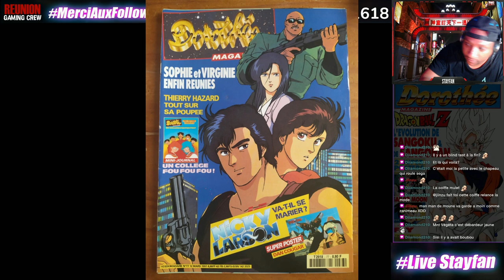Les Dorothée magazine (Sous titres FR)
Anecdote, à la Réunion dans les années 90 nous n'avions pas encore internet et pas trop accès aux mangas. Nos seules sources d'image d'animé était les magazine et les cartes à collectionner. Alors on prenait les Dorothée Magazine et on essayait de redessiner nos personnages préférés d'animé. Vous aussi vous faisiez ca ?

Ici vous êtes sur la chaine principale  REUNION GAMING CREW ! Consacré aux podcasts et reportage sur la culture geek !